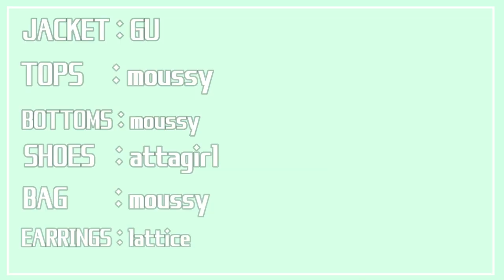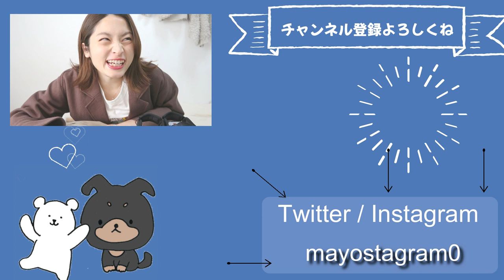【GU新作】【春服】絶対買い！春服夏服の購入品紹介 / コーデ紹介も！【購入品紹介】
他人に何と言われようと
洋服は自分がかわいいと思うものを
自信をもって着れば良いのであーる。

ＳＮＳ情報

▼△　mayostagram0　で検索すると両方出てきます▽▲

ラジオ情報
不定期に開催される「mayoの気まぐれラジオ（仮）」では、
皆様からのお便りメールを常に大募集しております〇◎●

・お悩み
・聞いてほしいこと
・私に言いたいこと
・最近会ったエピソードなどなんでもok

題名　:　mayoの気まぐれラジオ（仮）で送ってね。ラジオネームも忘れずに♡

提供ありがとうございますっ

-イラスト-
イラストやさん

mayo / YouTube

このチャンネルはジャンル問わず
わたしのしたいことを
ただひたすらしていくだけのチャンネルですっ
まだまだ初心者ですが、少しでも
「応援してやっても良いな」
「暇な時また見にきてやるか」
と思ってくださった方は

また次の動画でねぇぇええ○◎